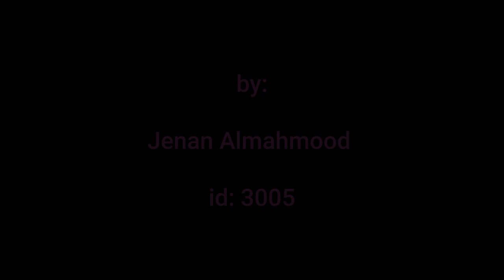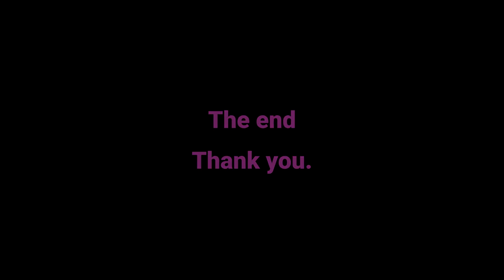The Tent Cafe